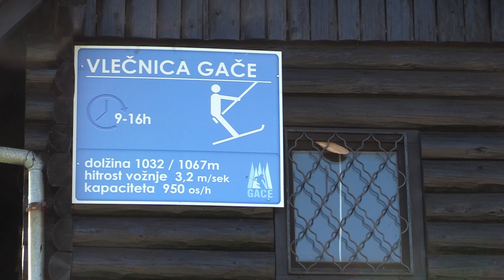Gače tiskovna 2019